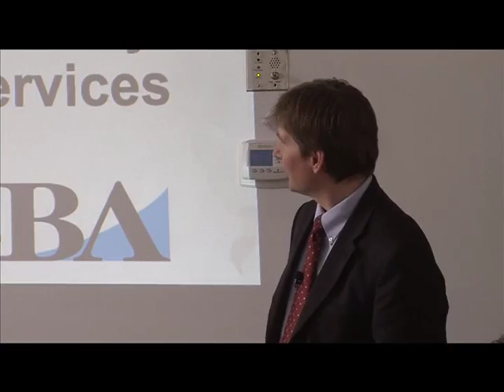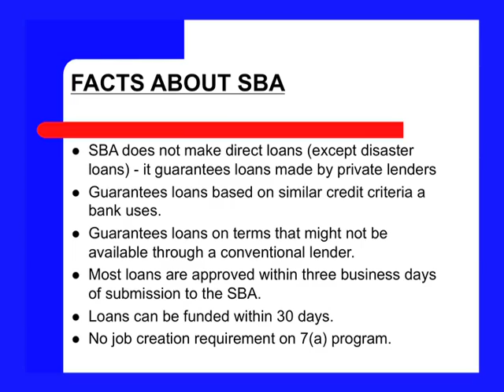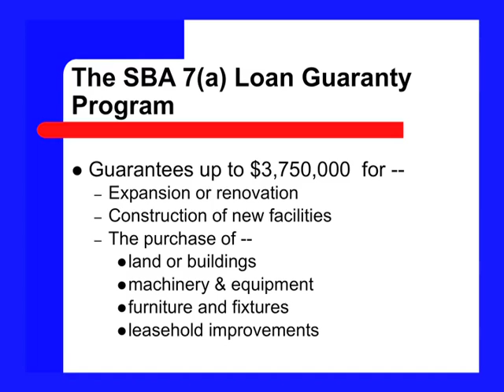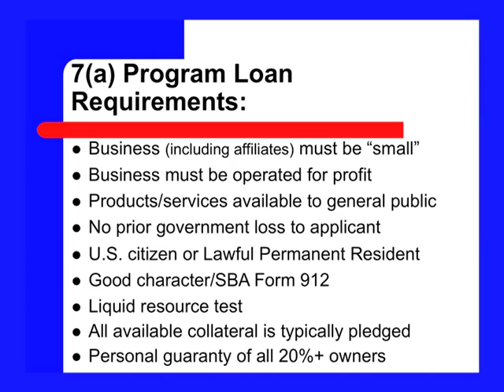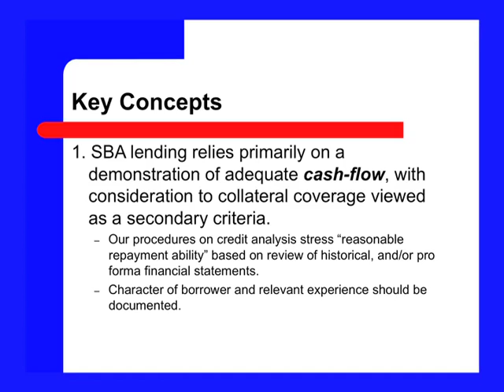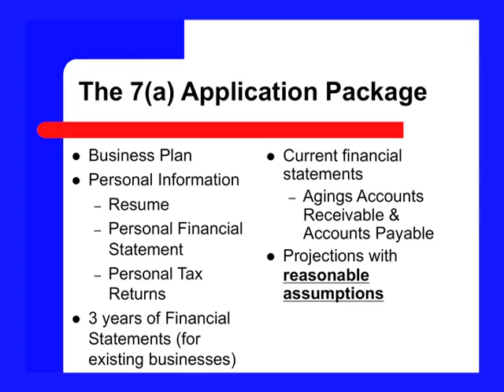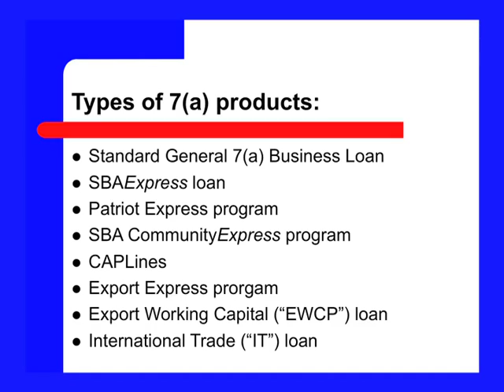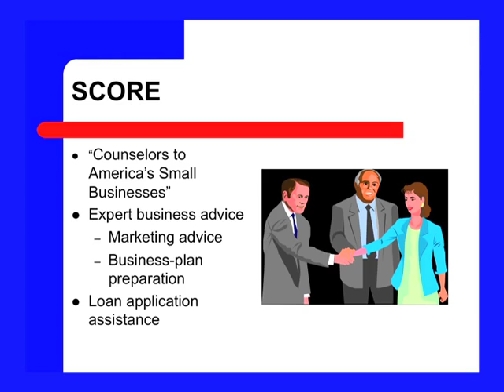Banking and Bonding Part 3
Contractor Success Series:

Developing and improving relationships with financial and surety companies, understanding key points about credit, types of accounts, capital requirements, financial statements, liquidity, how bonding works as well as self evaluation tools & checklists.

Presenter: Tom Sangrik, U.S. Small Business Administration
4/27/2011